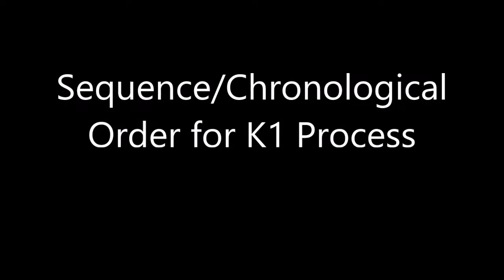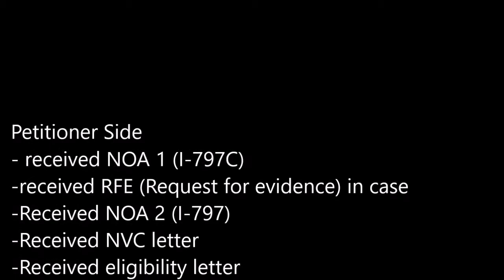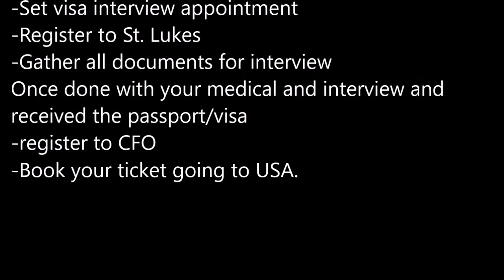Sequence/Chronological Order on K1 process